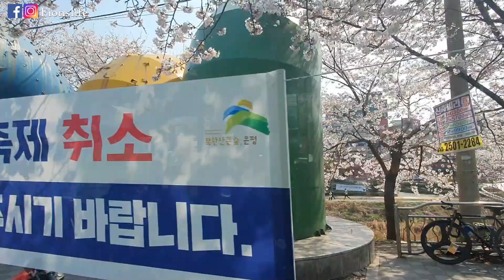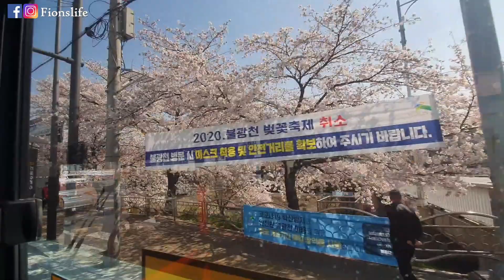下班的櫻花路！首爾佛光川一整週的櫻花變化🌸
從3月底開始，首爾的櫻花逐漸綻放。我每天下班的路上，兩邊道路&佛光川的河邊，都可看到超級美的櫻花。

今年大家無法來韓國賞櫻，那就讓我帶大家搭巴士賞櫻吧🌸

熱門影片︰

☞ 傳統豪宅、半地下、愛國歌、司機食堂 ︰《寄生上流》裡四個韓國人才懂的梗／無劇透